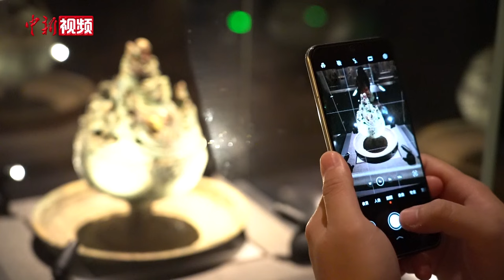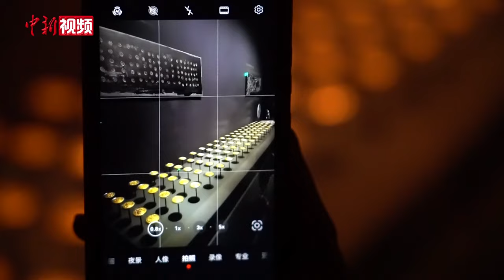多彩活动庆国庆 节日氛围已拉满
国庆假期，丰富多彩、各具特色的活动纷纷登场，吸引了来自四面八方的游客。

在天津，游客在意大利风情街的天津首家钟书阁书店打卡阅读。书店内部有三层通高玻璃立面和幽蓝前厅，空间设计立体深远。游客可以在此享受静谧的时光。

在江西，南昌汉代海昏侯国国家考古遗址公园吸引了众多游客的目光。联名火锅、南昌特色风味小吃及多种传统文化展示，让游客在品尝美食的同时深入了解汉代社会的生活方式和文化特色。

在广东，侨乡潮州开展府楼猴气模巡游和民俗文化展演，英歌舞，舞龙，舞狮等吸引市民游客观看。

在浙江，1500架无人机在杭州金沙湖公园同时腾空，宛如璀璨星辰。据悉，此次表演为浙江目前规模最大的一次无人机编队表演。

在上海浦东，多场热门展览活动轮番来袭，吸引了众多游客。据官方统计，在2024年国庆长假期间，共有36场大型活动在浦东新区举办。

在四川，乐山大佛景区迎来国庆假期客流高峰，游山票和船票早早售罄，景区游人如织，游客游玩有序。

在湖北省长阳土家族自治县清江画廊风景区，游客通过亲身参与，沉浸式感受别具风情的土家族婚俗。